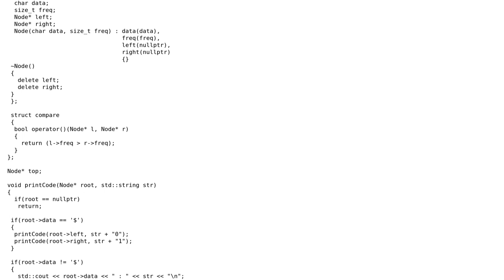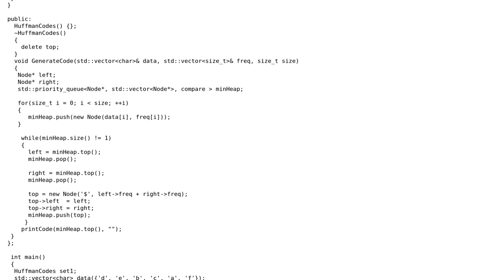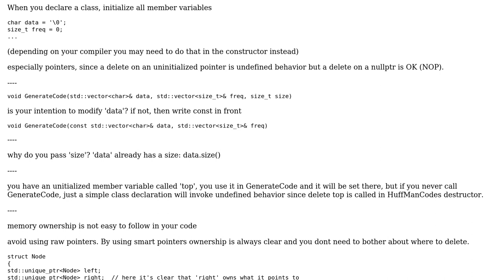Huffman Coding in C++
With thanks & praise to God, and with thanks to the many people who have made this project possible! | Content (except music & images) licensed under CC BY-SA | Music | Images & others | With thanks to user coder user AndersK user 200_success and the Stack Exchange Network Trademarks are property of their respective owners. You are responsible for your own actions.